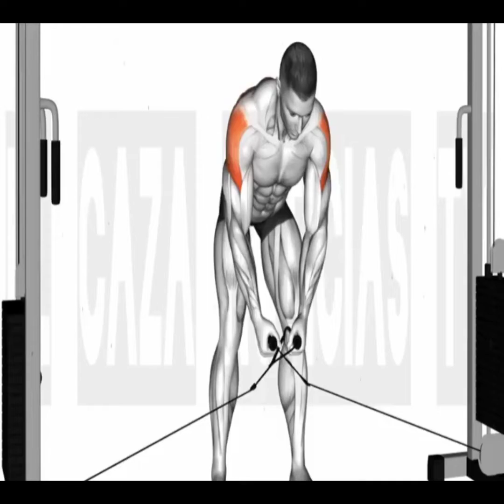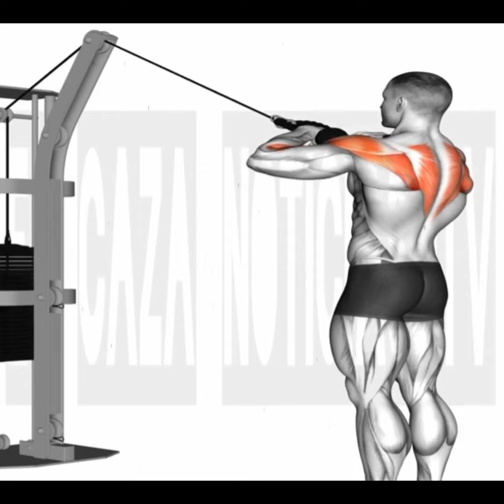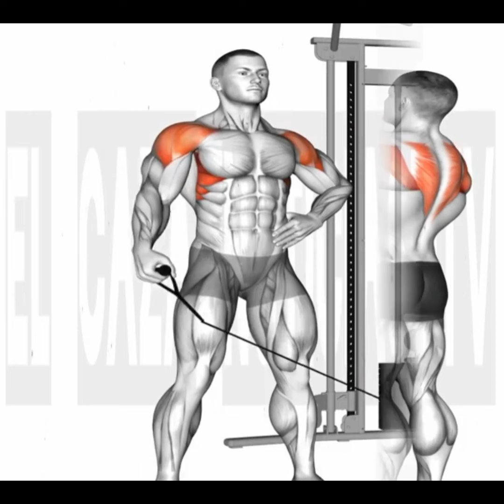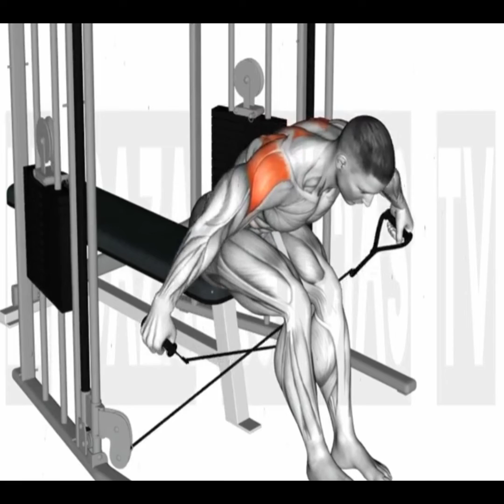تمارين كتف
تمارين الكتف